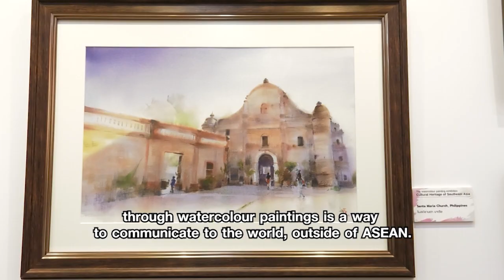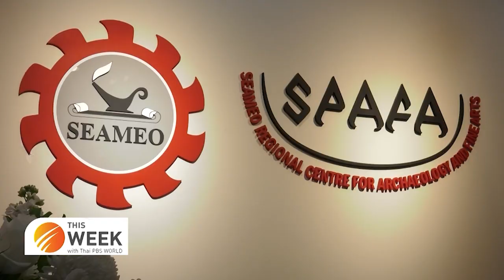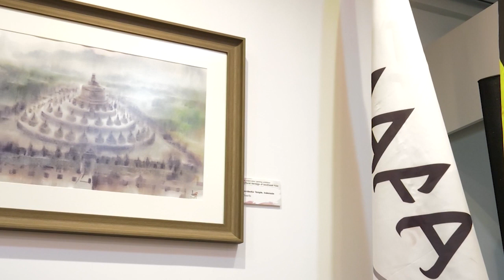Heritage of Southeast Asia through eyes of watercolour artists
This Week with Thai PBS World 23rd December 2022